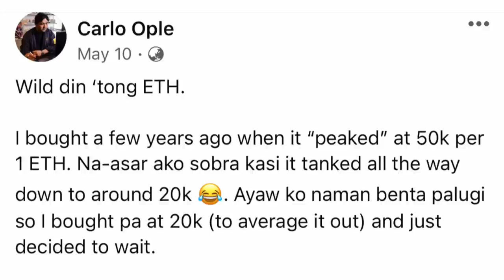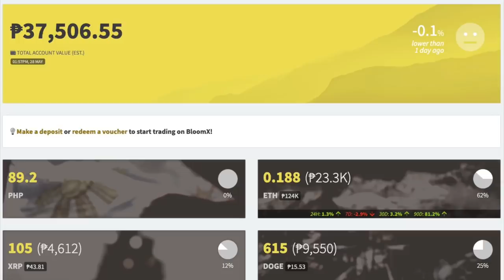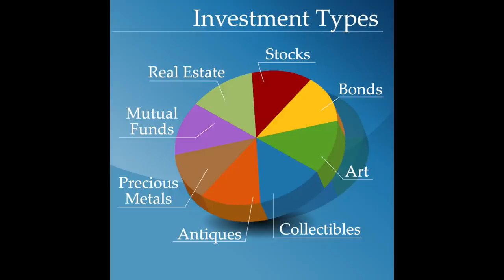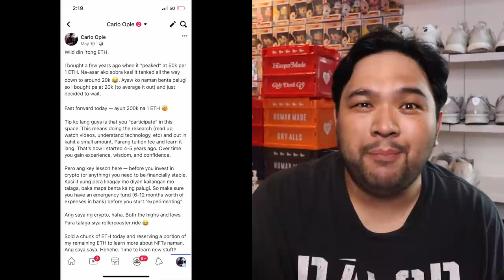BITCOIN Crash WIPEOUT! (Lessons Before Investing in Crypto)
In today's episode we'll take a break from sneakers and gadgets. Instead I want to share some thoughts about the recent cryptocurrency crash. I'll share my experience, how it affected me, and some lessons you need to know about before investing in cryptocurrency in the future.